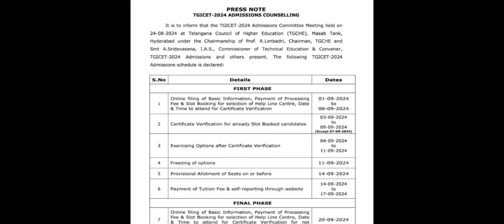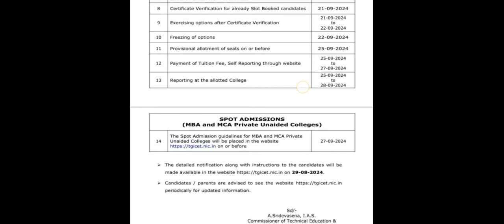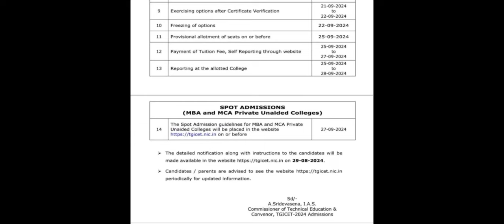TS ICET Counselling Dates 2024 || TS ICET Counselling Process In Telugu || TS ICET Results 2024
ts icet 2024,ap icet 2024,ts icet 2024 syllabus,ts icet 2024 dates,ts icet exam 2024,ts icet 2024 notification,ts icet results 2024,icet 2024,ts icet 2024 latest updates,ts icet hall ticket 2024,ts icet results 2024 latest update,ts icet 2024 application form,ap icet counselling dates 2024,ts icet hall ticket download 2024,ts icet 2024 latest news,ts icet rank wise colleges list 2024,ap icet counseling latest updates 2024